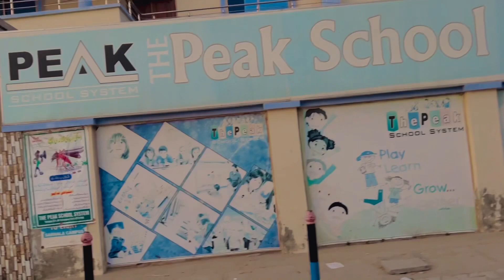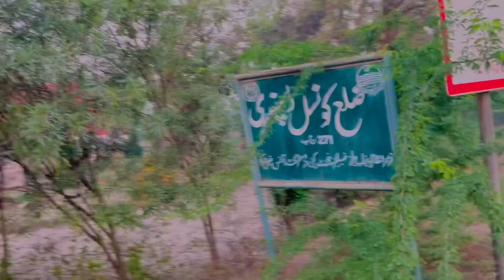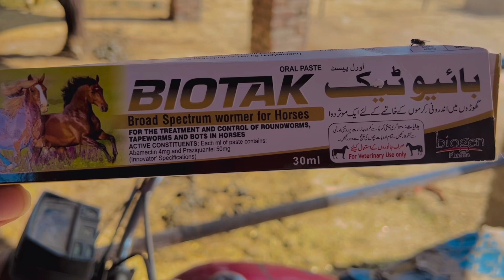village morning routine / kaboter ki pehli parwaz / jutt 271